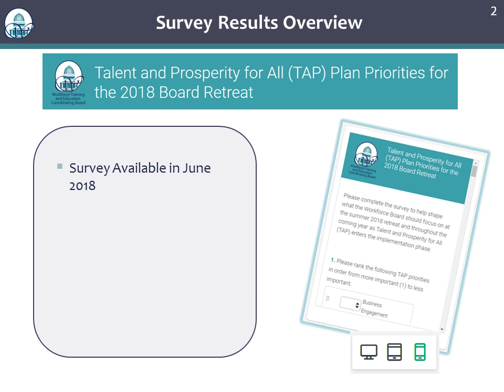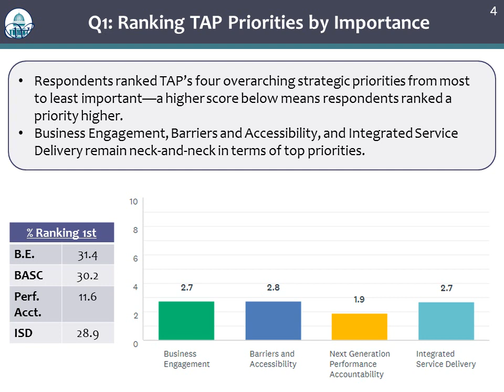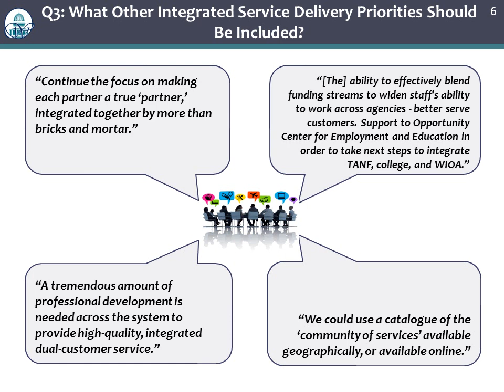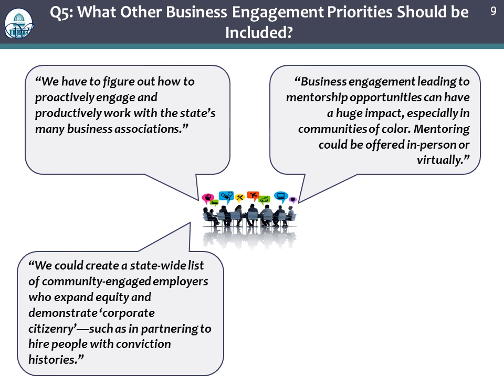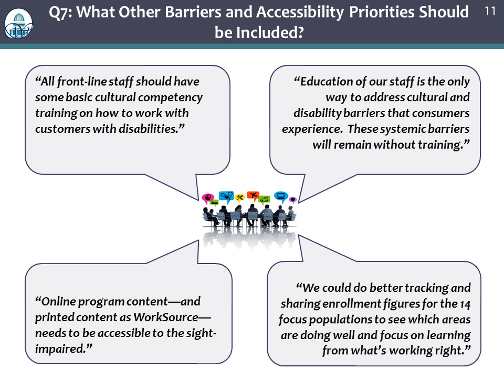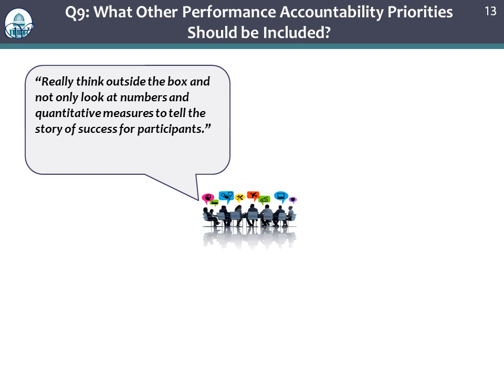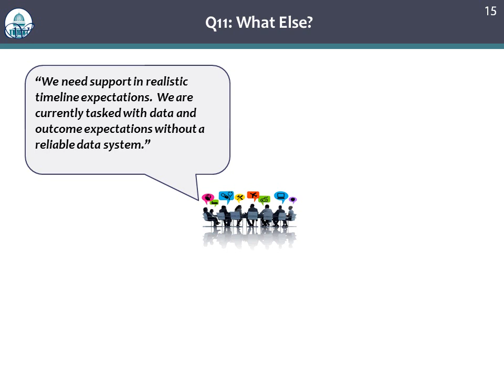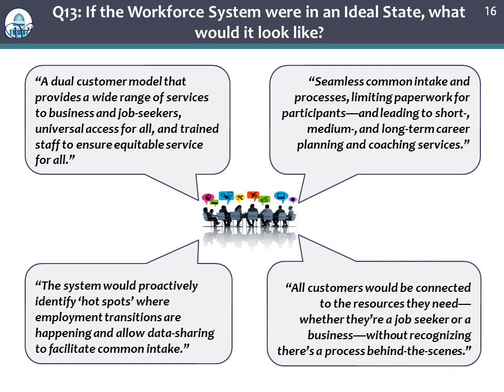TAP Priorities Survey Presentation - July 11 Board Meeting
This is a presentation about the Talent and Prosperity for All Priorities Survey for the July 11 Workforce Board meeting.